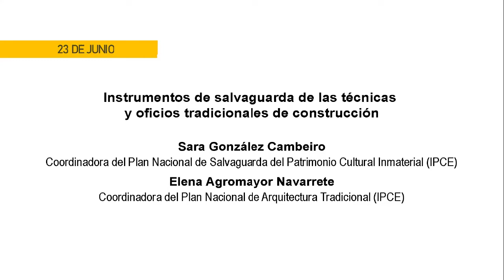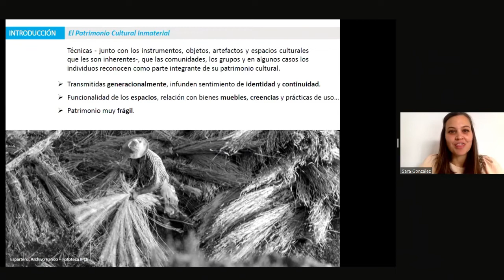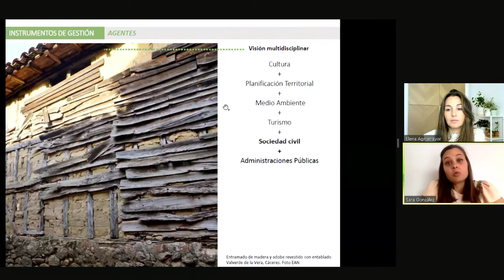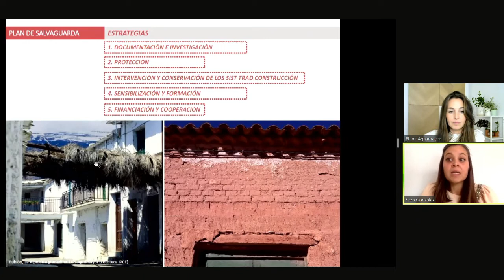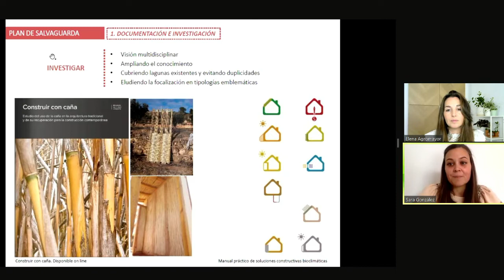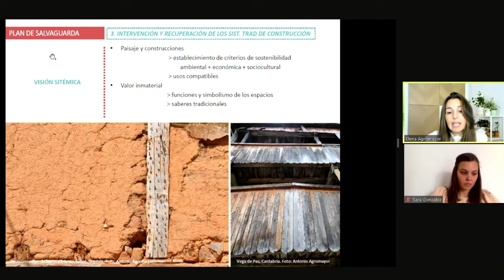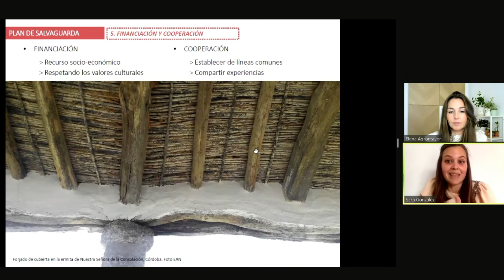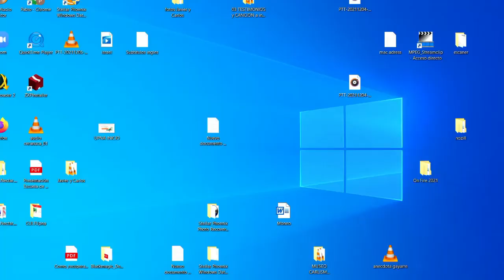Sara González-Elena Agromayor Salvaguarda de técnicas y oficios tradicionales de construcción(14/15)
En esta ponencia final del webinar dedicado a las "Técnicas constructivas vegetales en la arquitectura tradicional, las ponentes nos hablarán de la necesidad de implementar instrumentos de gestión capaces de adaptarse a la diversidad, casuística y necesidades de las técnicas vegetales de construcción tradicional, estableciendo herramientas colaborativas en las que participen tanto las administraciones públicas como la sociedad, teniendo ésta un papel muy relevante tanto en la difusión como en
la consecución de su salvaguarda. La exposición partirá de los principios y metodologías establecidas en el Plan Nacional de Arquitectura Tradicional y en el Plan Nacional de Salvaguardiadel Patrimonio Cultural Inmaterial como instrumentos de gestión colaborativos de las administraciones españolas, prestando especial atención a los oficios tradicionales que se encuentran en riesgo de desaparición. Se presentará la figura del Plan Estratégico de Salvaguarda como herramienta metodológica capaz de establecer un diagnóstico así como las estrategias y acciones necesarias de forma priorizada.